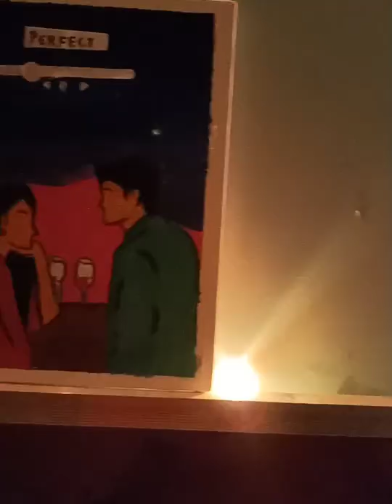Canvas painting TumTak 🖌️🎨